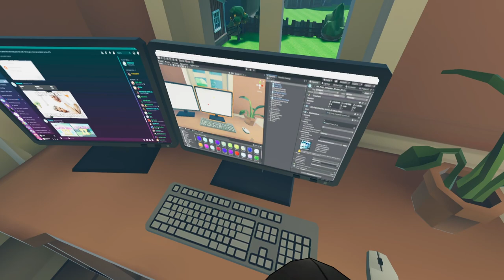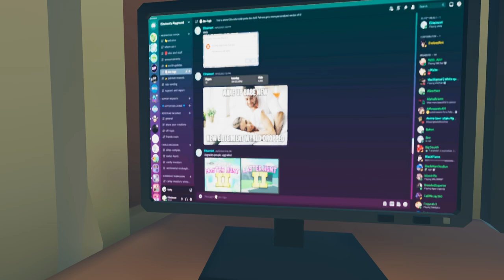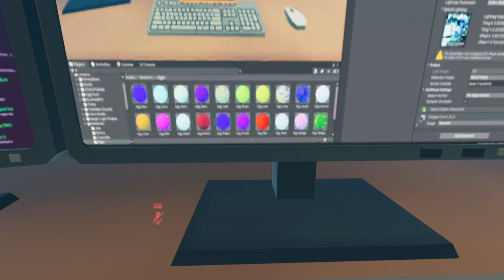Eiersuche next Level 🐣🐰 Elite's Easter Hunt II (VRchat) ֎ Einteiler ֍ Let's play